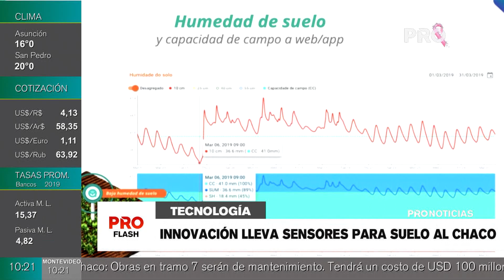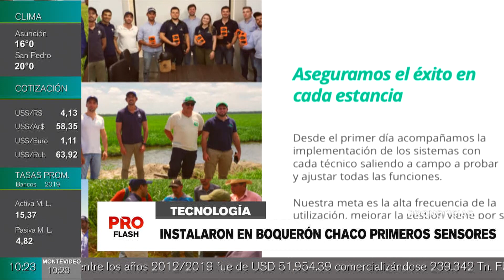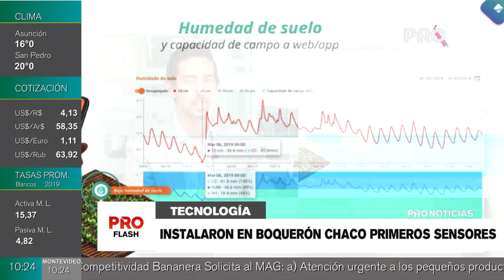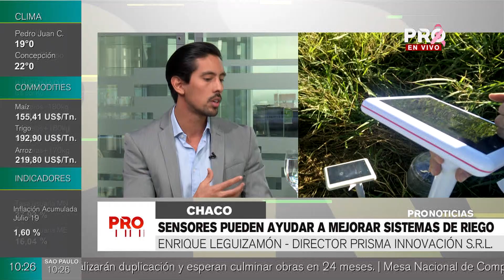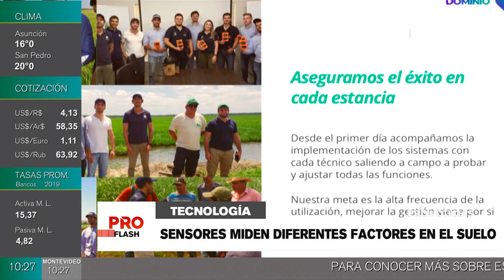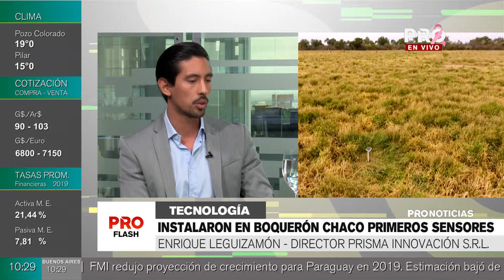Innovación lleva sensores para suelo al Chaco